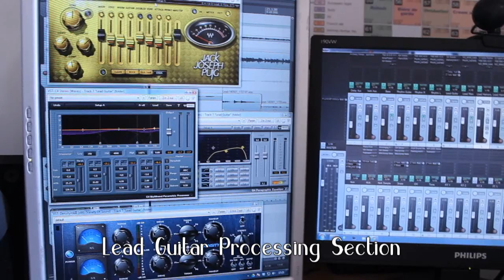Lace Deathbucker 7 Pickup Demo - Metal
Hello! Here is another music related video for you. Today I'm trying out the Lace Deathbucker 7 Alumitone pickup. The guitar used is a Schecter Omen 7, the rhythm guitar was recorded with the Lace DB7 and the lead was recorded using a blend of the DB7 (bridge) and an Ibanez AH-7 (neck). Drums were programmed with Superior Drummer 2.0 and the whole shazzam came together in Cockos REAPER. Video was shot with a Canon 600D and edited in Sony Vegas.

If you're one of "those" people, before you mock my playing, keep in mind that I've only played guitar for about one and a half years as of upload.